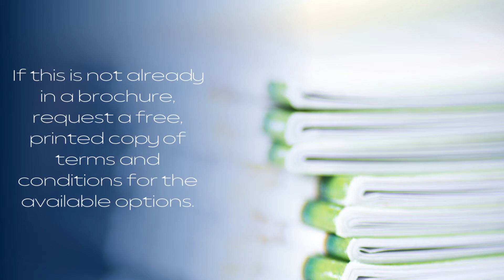Inside the OUR - Free Information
Do not pay for information! Telecoms information should be free. Listen and find out.